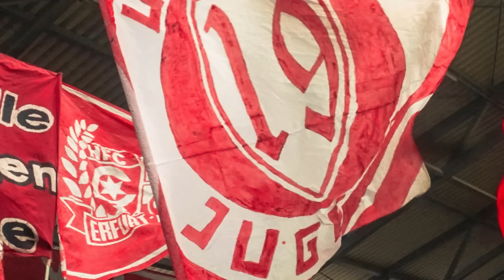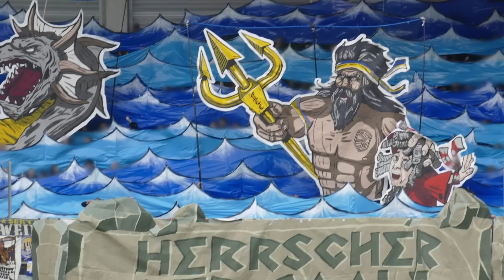𝕳 Fuhr Halle in der Nacht nach Jena?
Wir blicken noch einmal zurück auf die Begegnung zwischen dem Halleschen FC und Carl-Zeiss Jena von vor 2 Wochen, wo ein sportlicher Mob des HFC am Vorabend offenbar nach Thüringen fuhr...

uisf.de